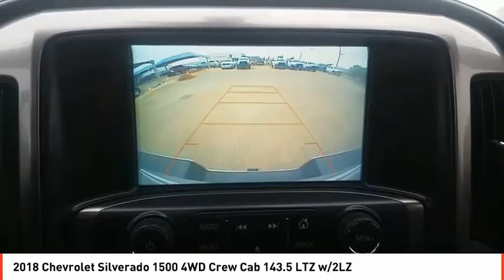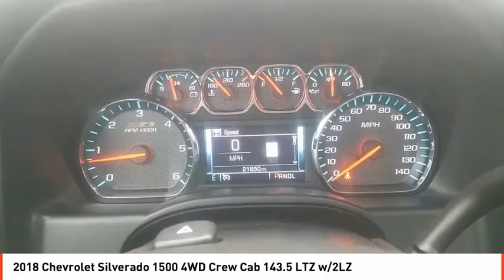2018 Chevrolet Silverado 1500 Odessa TX JG531815A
2018 Chevrolet Silverado 1500 4WD Crew Cab 143.5 LTZ w/2LZ

CARFAX 1-Owner, LOW MILES - 21,765! EPA 20 MPG Hwy/15 MPG City! Nav System, Moonroof, Heated Leather Seats, Hitch, SEATING, HEATED AND VENTED PERFORATED LEATHER-APPOINTED FRONT BUCKET, Back-Up Camera, Satellite Radio, Bed Liner READ MORE! KEY FEATURES INCLUDE 4x4, Back-Up Camera, Satellite Radio, CD Player, Onboard Communications System, Trailer Hitch, Remote Engine Start, Dual Zone A/C, WiFi Hotspot. Privacy Glass, Keyless Entry, Steering Wheel Controls, Heated Mirrors, Alarm. OPTION PACKAGES REDLINE EDITION includes Sport Assist Steps, (P3H) front and rear Black Bow Ties, (CGN) spray-on bedliner, Black belt moldings, (DP6) Black painted mirror caps, (D75) Black door handles, Black grille, Black headlamp trim, (NZR) 20 x 9 Black-painted aluminum wheels with Red accents, Black center cap with Silver outline and Silver Bow Tie, (RC7) P275/55R20 all-terrain, blackwall tires, (CG6) door and tailgate Black emblems with Red outline and (ULK) Red Recovery Hooks, LPO, LTZ PLUS PACKAGE includes (JF4) power adjustable pedals, (UQA) Bose premium audio system, (UD5) Front and Rear Park Assist and (UVD) heated leather steering wheel, SUNROOF, POWER, SEATING, HEATED AND VENTED PERFORATED LEATHER-APPOINTED FRONT BUCKET, SEATS, FRONT FULL-FEATURE LEATHER-APPOINTED BUCKET WITH (KA1) HEATED SEAT CUSHIONS AND SEAT BACKS includes 10-way power driver and front passenger seat adjusters, including 2-way power lumbar control, 2-position driver memory, adjustable head restraints, (D07) floor console, storage pockets and (K4C) Wireless charging. AUDIO SYSTEM, CHEVROLET MYLINK RADIO WITH NAVIGATION AND 8 DIAGONAL COLOR TOUCH-SCREEN, AM/FM STEREO with seek-and-scan and digital clock, includes Bluetooth streaming audio for music and select phones; USB ports; auxiliary jack; voice-activated technology for radio and phone; and Shop with the ability to browse EXPERTS ARE SAYING Great Gas Mileage: 20 MPG Hwy. SHOP WITH CONFIDENCEbr